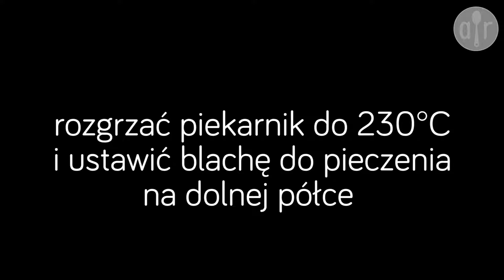Bagietki bezglutenowe - Allrecipes.pl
Chrupiące bagietki całkowicie bezglutenowe! Ten przepis jest bardzo prosty, nie wymaga żadnych specjalnych urządzeń, czy znajomości technik. Taki po prostu zwykły przepis na domowe bagietki, ale bez glutenu.